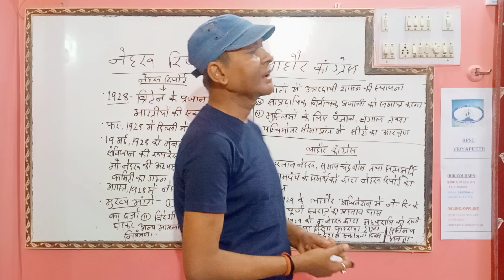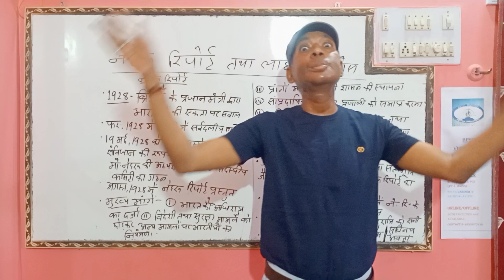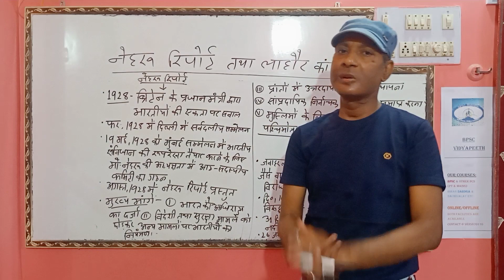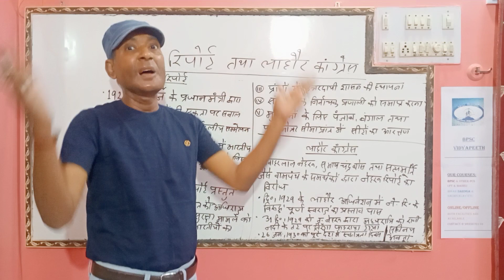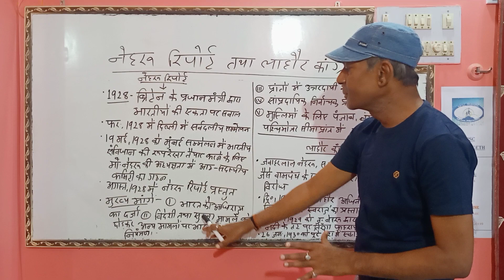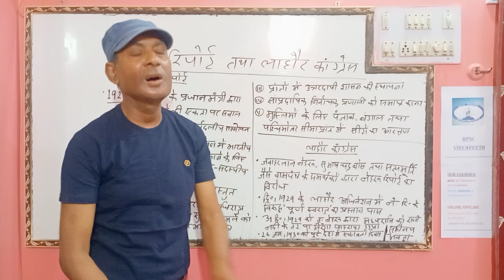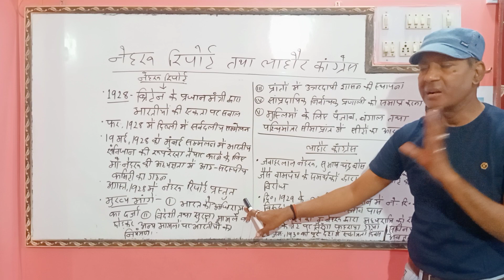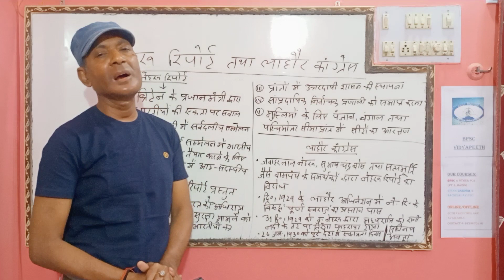Nehru report and Lahore Congress/BPSC Vidyapeeth